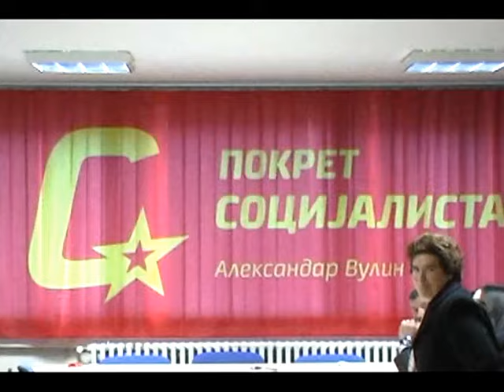DžABA TI BUTKE. GLASEŠE KECA...